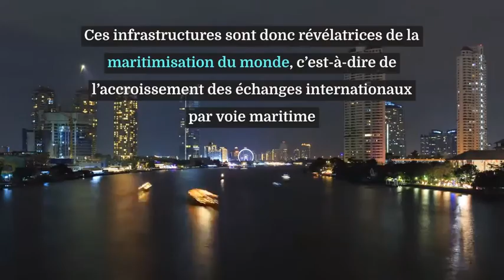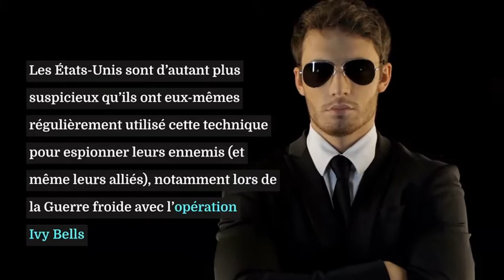Les câbles sous-marins : nouvelle route de l'information ?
Vidéo introductive pour le chapitre "Mers et océans : au coeur de la mondialisation" (Géographie - Terminale)